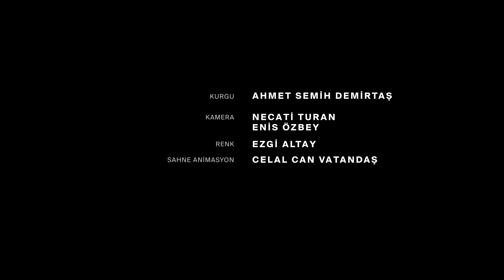İsrail meşhur çatı tıklatma operasyonunu nasıl uyguluyor?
Özel Röportajlar belgesel serisinin yeni bölümünde Gazzeli araştırmacı Tevfik Alhamss ile konuştuk. Gazze'deki olaylar nasıl başladı, 7 Ekim öncesi ve sonrasında İsrail-Filistin arasında neler yaşandı, Batı Şeria ile Gazze ilişkisini ve Mahmut Abbas yönetiminin nasıl olduğunu anlattı. İsrail'in meşhur 'Çatı Tıklatma Operasyonu'ndan bahsettiği röportajda İsrail'in ve Hamas'ın amaçları ve Gazzellilerin Hamas hakkında neler düşündüklerinden bahsetti. Filistin'i işgalcilerden kurtarıp Mescid-i Aksa ve Kudüs'ü özgürleştirmek istedikleri hedefini yineledi.